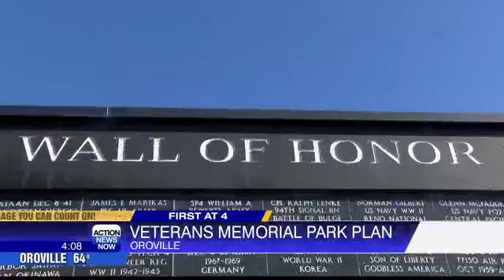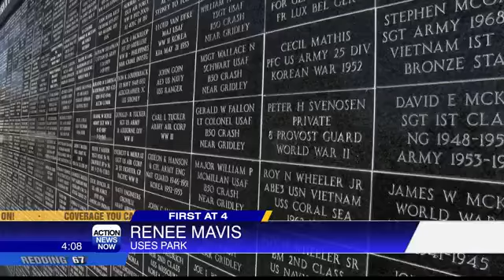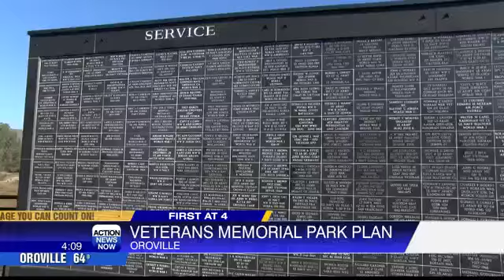Improvements coming to Veterans Memorial Park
A new project is now in the works for the Butte County Veterans Memorial Park in Oroville.